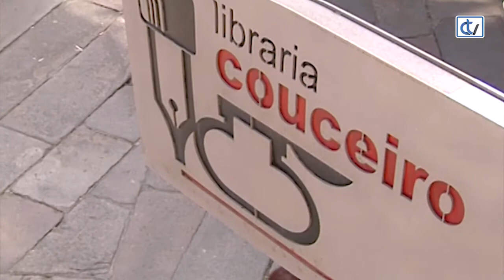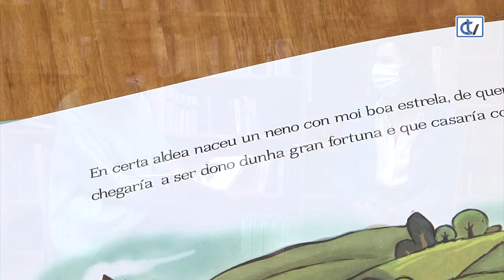Libraría Couceiro: Tres contos para crianzas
'Tres contos para crianzas', da autoría de Vicente Rico, é unha recomendación da libraría Couceiro para os máis cativos, onde os protagonistas dos relatos son reis e princesas que conversan con labregos e onde os valores como o ben e a intelixencia están moi presentes.